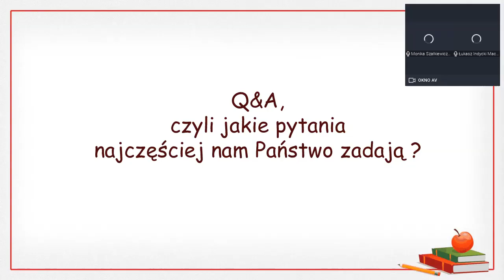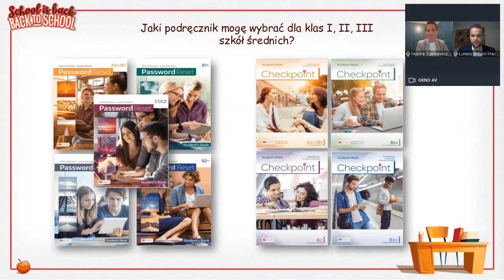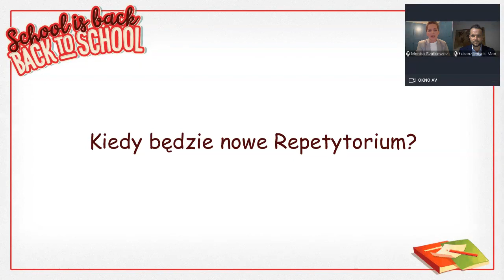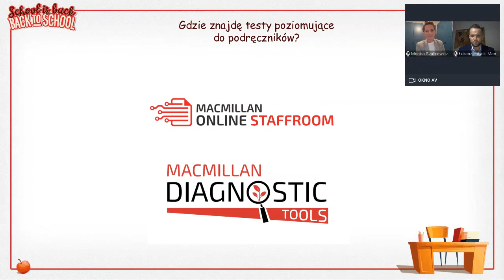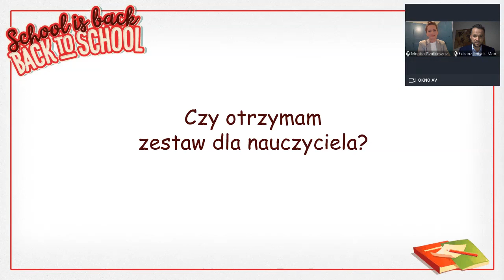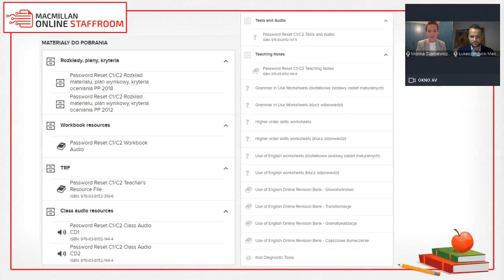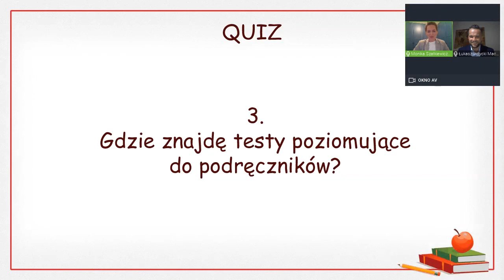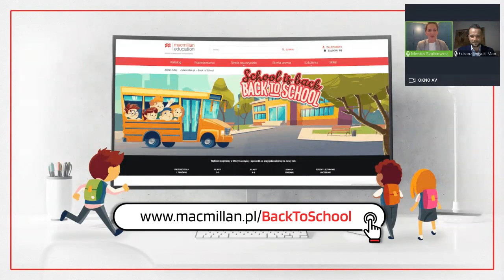Q&A z Moniką Szałkiewicz-Nowak i Łukaszem Indyckim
Poznaj odpowiedzi na najczęściej zadawane pytania dotyczące naszych podręczników dla szkół średnich. To krótki przewodnik po zawartości kursów, materiałach dla nauczycieli i platformach cyfrowych. Jeśli nadal masz pytania dotyczące naszej oferty, skontaktuj się z reprezentantem

Film jest nagraniem jednej z siedmiu sesji, które odbyły się w ramach e-konferencji „School is Back – Back to School” w dniu 25 sierpnia 2021 roku. Więcej o konferencji